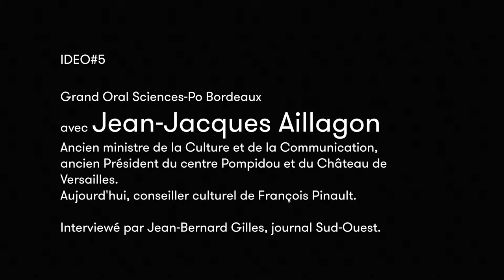IdéO #05 / Jean-Jacques Aillagon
Grand oral de Jean-Jacques Aillagon à Sciences Po Bordeaux le 20 octobre 2016.
Ancien ministre de la Culture et de la Communication, Jean-Jacques Aillagon a successivement occupé les fonctions de Président du centre Pompidou, de Président du Château de Versailles et il est conseiller culturel de François Pinault.

En partenariat avec la ville de Bordeaux et le journal Sud-Ouest dans le cadre des Rencontres IdéO.